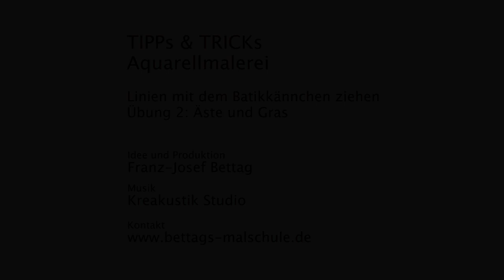Bettags-Malschule - Aquarellmalerei mit dem Aqualiner - Batikkännchen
In der Reihe Bettags Malschule demonstriert der Künstler Franz-Josef Bettag, wie man ohne Pinsel ganz einfach Äste und Gras malen kann. Mit dem Aqualiner lassen sich mit Aquarellfarben sehr dünne und gleichmäßig Striche erzeugen.

In the Bettags Painting School series, the artist Franz-Josef Bettag demonstrates how you can easily paint branches and grass without a brush. With the Aqualiner you can create very thin and even strokes with watercolor paints.